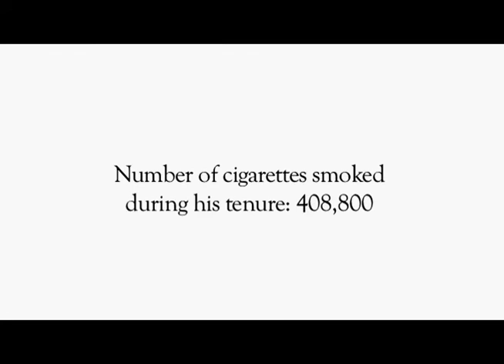Lewis Lapham Asme awards